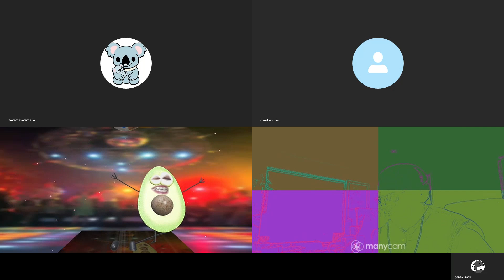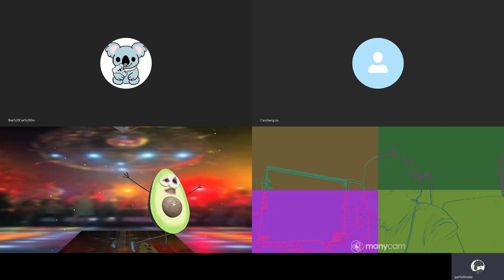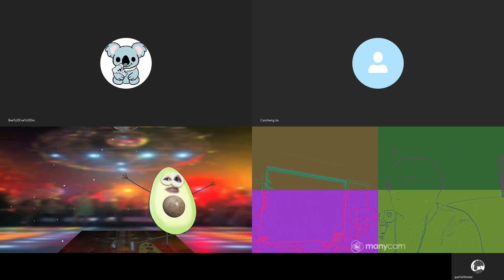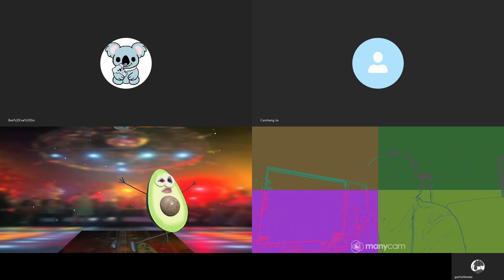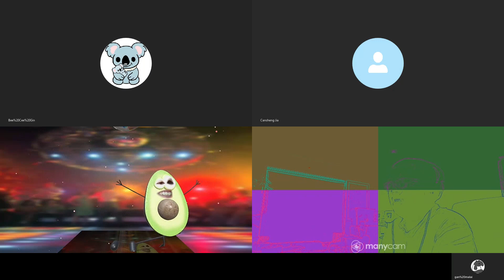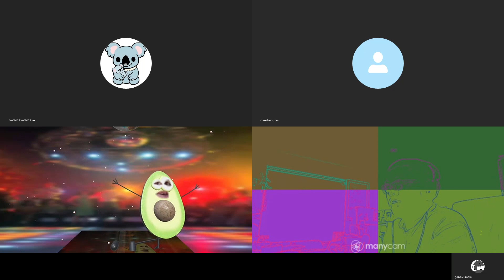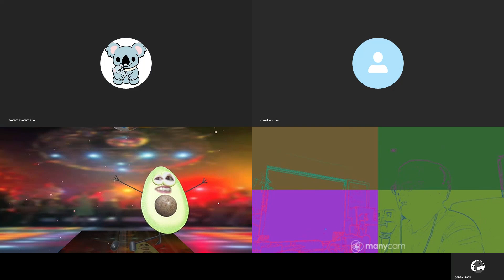20200623A 未連任 先興奮！智囊忠隊 何君堯Rap出個未來？🕺🕺🏻🕺🏽🕺🏾| 正向的天空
從政壇走到樂壇，再由樂壇反攻政壇。看來已成香港政壇新潮流。先有梁美芬，今有戰狼縱隊四人組，真是未連任，已先興奮了。